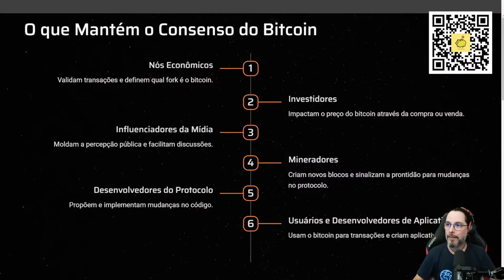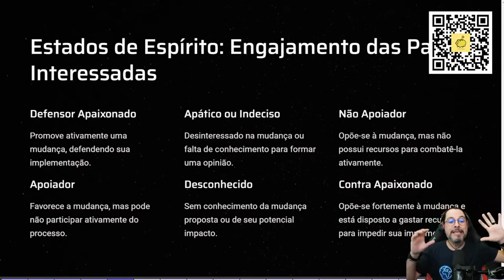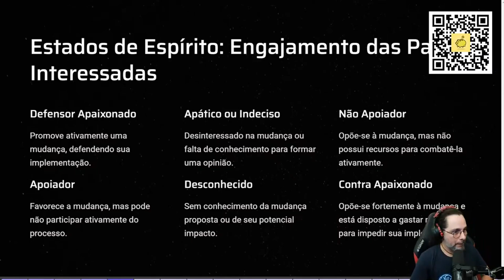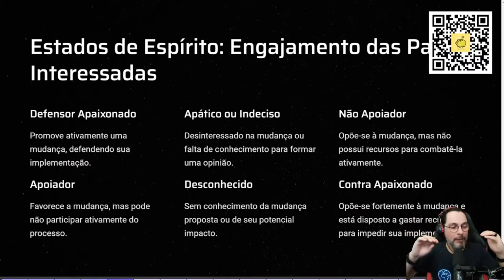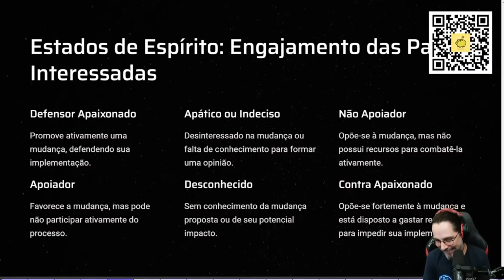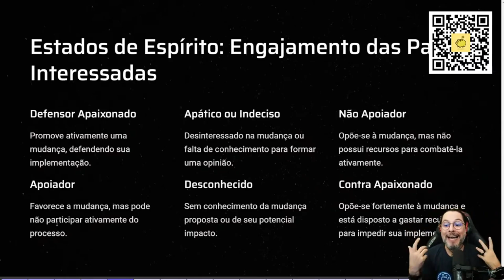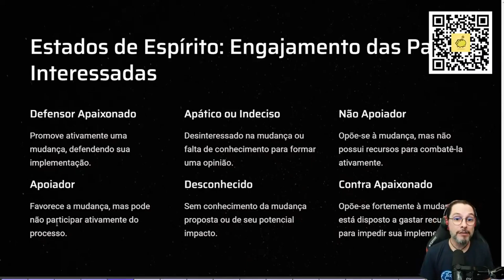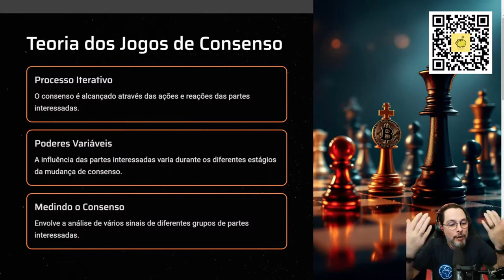Workshop: Como funciona o Consenso no Bitcoin | Parte 2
Neste vídeo, exploramos profundamente o conceito de consenso no Bitcoin, analisando os diversos fatores e participantes que moldam a rede. Desde mineradores, desenvolvedores e nós econômicos, até influenciadores e investidores, cada um desempenha um papel crucial na definição das mudanças e atualizações no protocolo Bitcoin.

Entenda como o consenso é alcançado através da teoria dos jogos, e como as decisões são influenciadas não só por aspectos técnicos, mas também por interesses econômicos e opiniões da comunidade. Com discussões sobre o impacto do CTV, OPCAT, NFTs e a ascensão dos Ordinals, você vai descobrir como o consenso evoluiu ao longo do tempo e por que ele é mais complexo do que nunca.

0:00:00 - Discussão sobre influenciadores e o impacto no consenso do Bitcoin
0:00:09 - Marketing, CTV e influência de investidores no Bitcoin
0:00:29 - Papel dos desenvolvedores de aplicativos no ecossistema Bitcoin
0:01:05 - Evolução do consenso no Bitcoin: mineradores, nós e UASF
0:01:47 - Ordinals e NFTs: influências e desafios no consenso
0:02:15 - Seis stakeholders no consenso do Bitcoin
0:02:47 - Influência dos nós econômicos (exemplos: Coinbase e Kraken)
0:03:54 - Diferença entre nós econômicos e nós regulares
0:05:33 - Seis perfis de engajamento no consenso do Bitcoin
0:08:04 - Teoria dos jogos e consenso no Bitcoin
0:16:11 - Complexidade atual de medir o consenso no Bitcoin

**💬 Qual é sua opinião sobre o papel dos influenciadores no consenso do Bitcoin? Acha que grandes exchanges deveriam ter mais influência? Comente abaixo!**